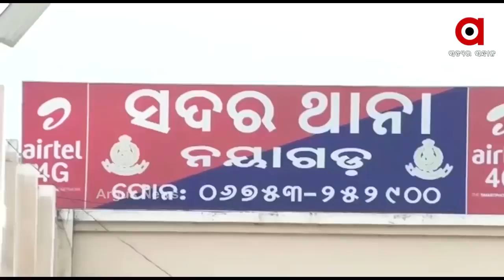ଚାର୍ଜସିଟ ଦାଖଲ ପାଇଁ ଏସଆଇଟିକୁ ହାଇକୋର୍ଟଙ୍କ ନିର୍ଦ୍ଦେଶ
ପରୀ ମାମଲାରେ ଜାନୁଆରୀ 12 ଭିତରେ ଚାର୍ଜସିଟ ଦାଖଲ ପାଇଁ ଏସଆଇଟିକୁ ହାଇକୋର୍ଟଙ୍କ ନିର୍ଦ୍ଦେଶ । ପାରିପାର୍ଶିକ ପ୍ରମାଣରେ ଅନେକ ଅସଙ୍ଗତି ଥିବାରୁ ଏହା ଅଭିଯୁକ୍ତକୁ ଦୋଷୀ ପ୍ରମାଣିତ କରି ପାରିବ ନାହିଁ ବୋଲି ବରିଷ୍ଠ ଆଇନଜୀବୀ ମତ ଦେବା ପରେ କାଠଗଡାକୁ ଆସିଛି ଏସଆଇଟି ମୁଖ୍ୟଙ୍କ ତଦନ୍ତ ଥିଓରୀ.